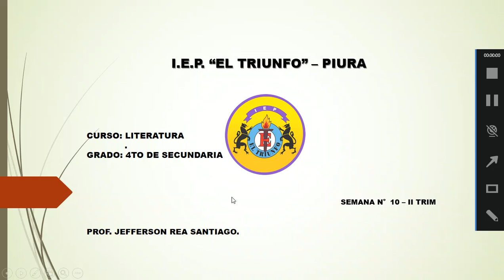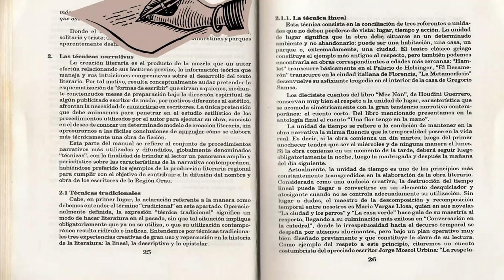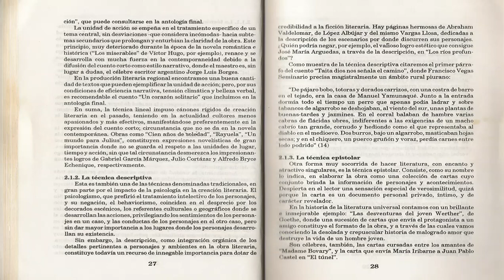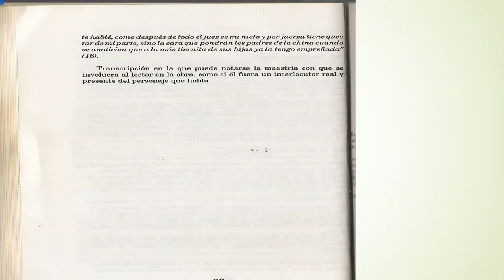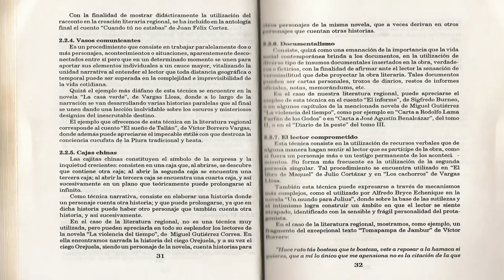LITERATURA_4TO_SEC_S10 - II TRIMESTRE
Tema: Las Técnicas Narrativas